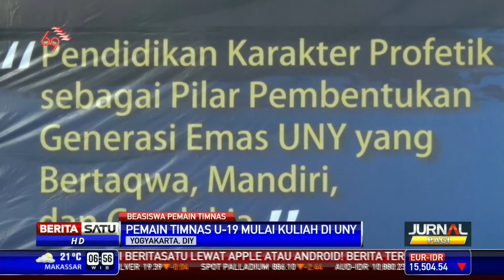22 Pemain Timnas U-19 Mulai Kuliah di UNY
Sebanyak 22 pemian Timnas U-19 menjadi mahasiswa baru jurusan ilmu keolahragaan Universitas Negeri Yogyakarta. Mereka mendapat kesempatan mengenyam pendidikan di perguruan tinggi tanpa harus mengikuti tes.

Facebook.com/BeritaSatuTV
Youtube.com/BeritaSatu